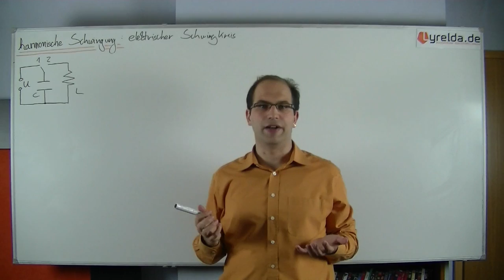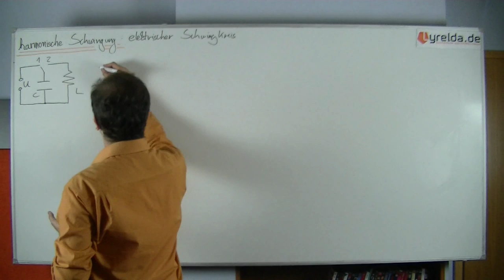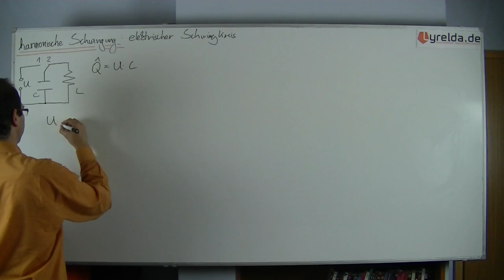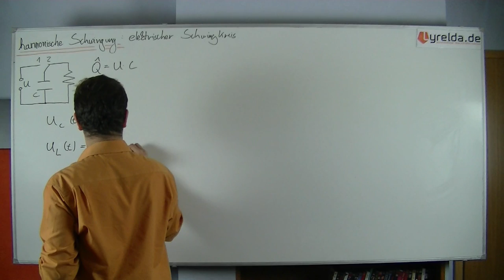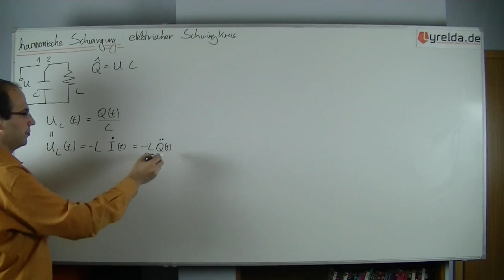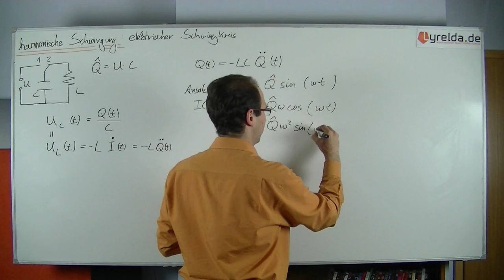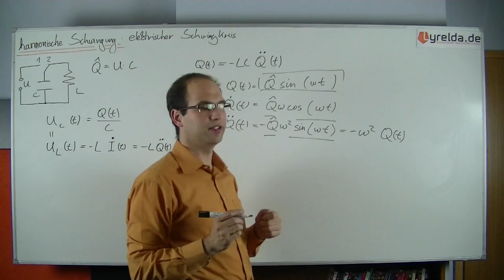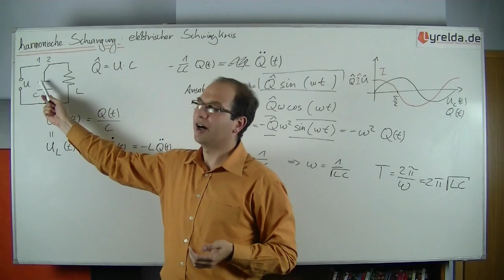elektrischer Schwingkreis - Lyrelda.de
Nicht nur Pendel können Schwingen, ein Beispiel ist der elektrische Schwingkreis. Lyrelda.de zeigt euch hier die Schwingungen und wieso sie wie zu Stande kommen.

LyreldaHD